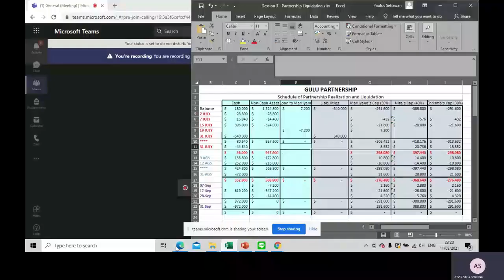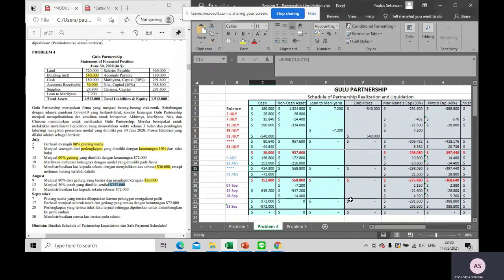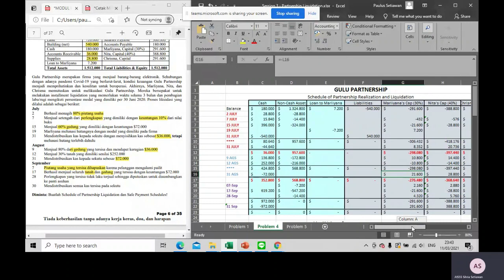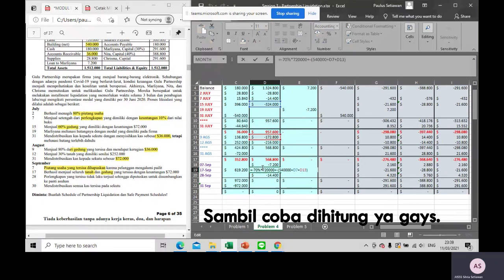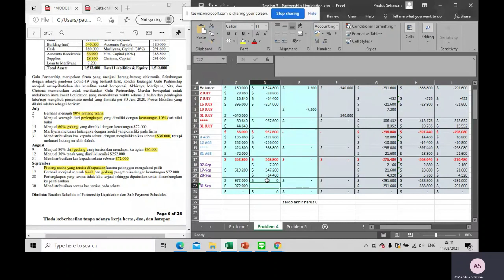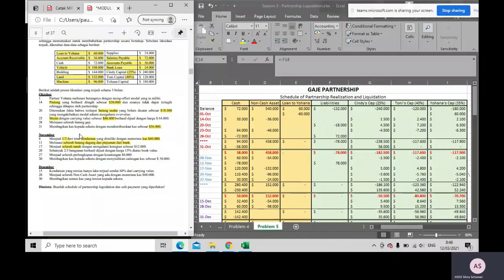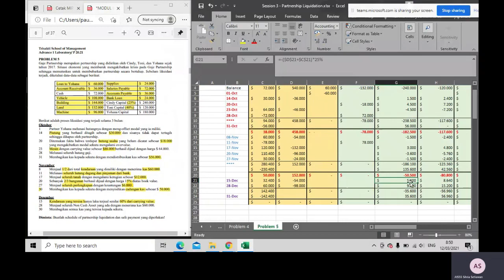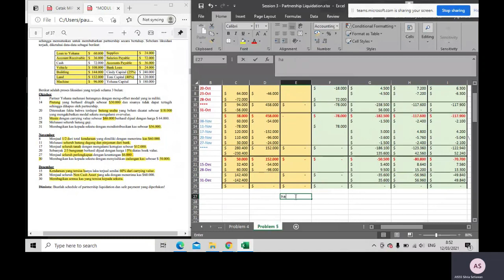Lab Advance 1| Partnership Liquidation| by A1555 Silvia Setiawan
Tugas:
Mencatat Problem 5